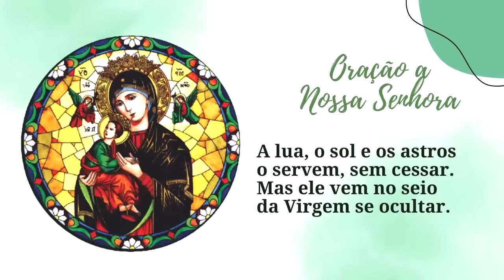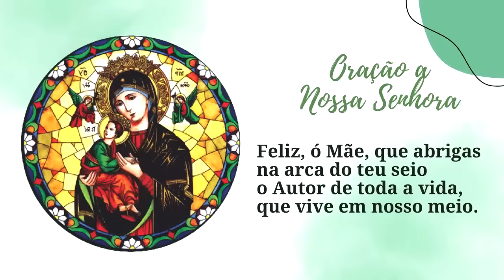ORAÇÃO BOA NOITE NOSSA SENHORA SEXTA FEIRA PADRE LÚCIO CESQUIN